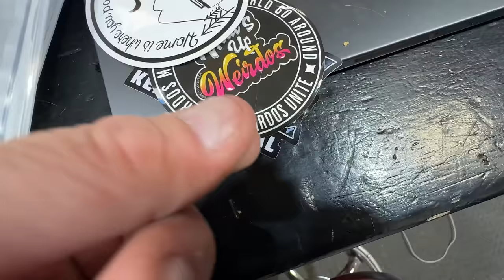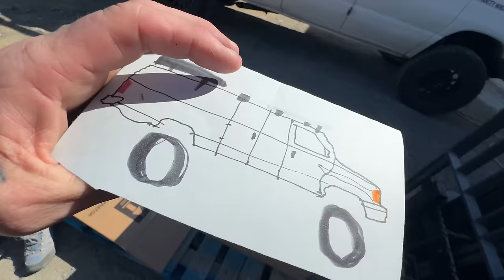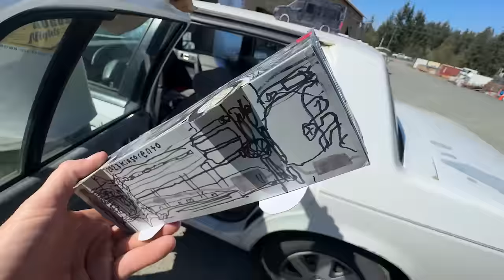Fulfilling An Autistic Kids Birthday Wish. They Asked Me To Drive Over It? SO I DID.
Subscriber messaged me and said his autistic sons birthday wish was to tour my new shop. AND DROVE OVER HIS HAND MADE CREATION. Awesome Day. Feel Good Video! VAN LIFE